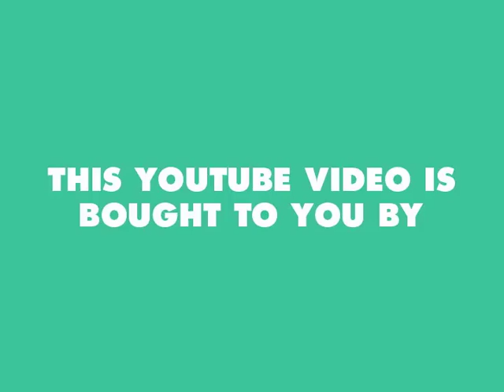VFL Plays of Month - April 1989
Sandy Roberts takes a saunter through all the April action of the 1989 VFL season.